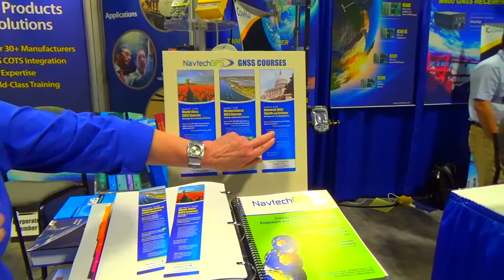ION GNSS+ 2014: NavtechGPS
Carolyn P. McDonald, president and CEO of NavtechGPS, catches up with GPS World at the ION GNSS+ Conference September 9-12, 2014, at the Tampa Convention Center in Tampa, Florida. Franck Boynton, vice president and CTO of NavtechGPS, also shares about simulators with software, the company's OEM presence and more.